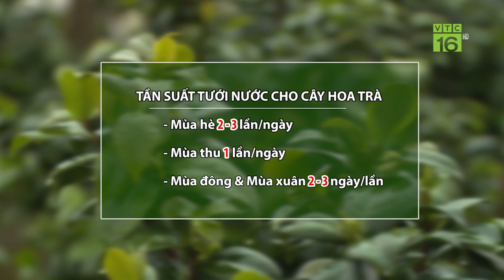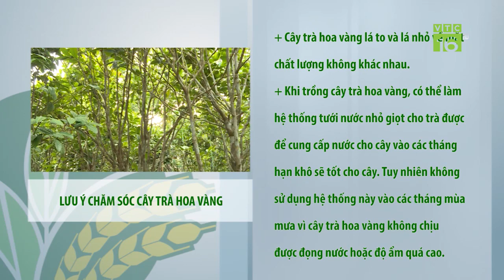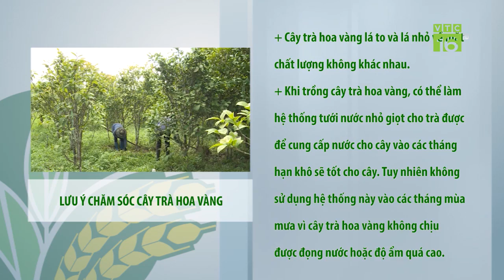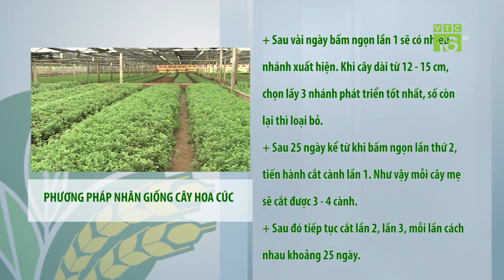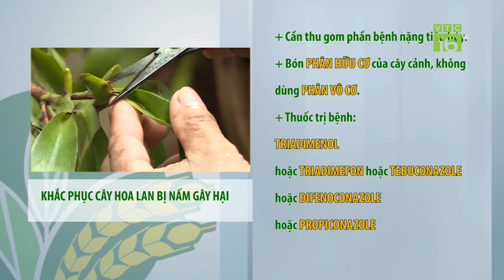Cây hoa trà cổ thụ tiến quan, giá trăm triệu | VTC16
VTC16 | Người xưa có câu: "vua chơi lan, quan chơi trà" để nói về về tầm quan trọng của hoa trà. Nhiều người dân tại Hưng Yên đã phát triển cây hoa trà bản địa quy mô lớn, nhiều cây giá cả 100 triệu đồng